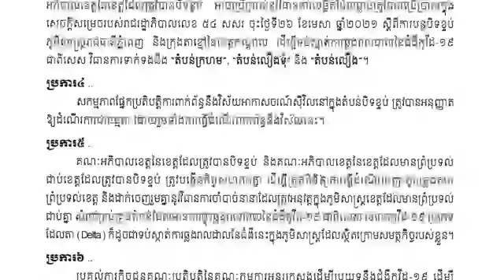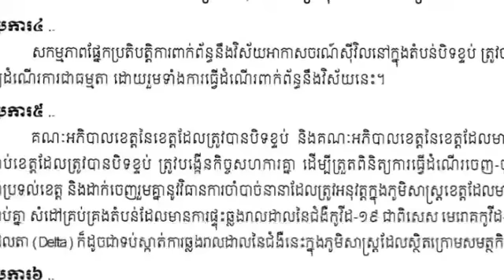TOP NEWS: រាជរដ្ឋាភិបាល បិទការឆ្លងព្រំដែនកម្ពុជា-ថៃ លើកលែងតែដឹកជញ្ជូនទំនិញ និងករណីពិសេស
TOP NEWS: Royal Government closes Cambodian-Thai border crossing except for freight and special cases

NewsToday?sub_confirmation=1

@ CambodiaNewsToday